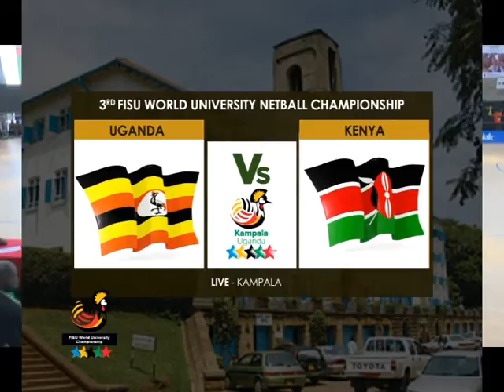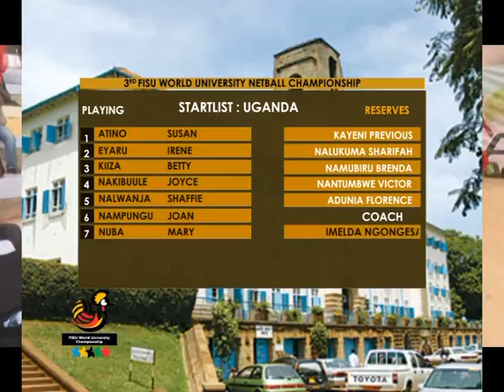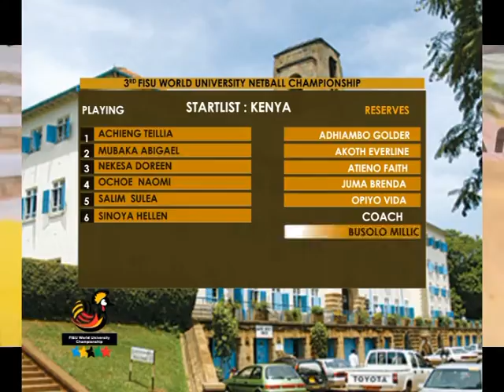OffThePitch: 3rd FISU World University Netball Championship [1/4] (KEN VS UG)